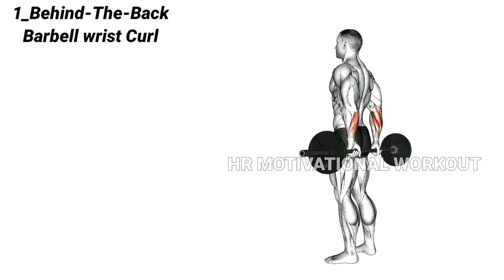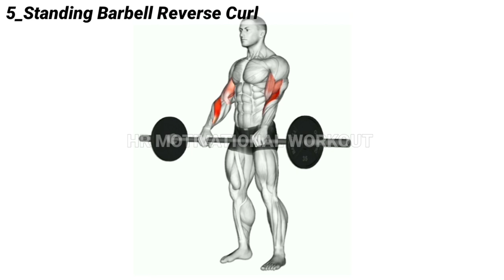Top Five (5) Exercises For Bigger Forearms.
These exercises strengthen the forearms and wrists and make the forearms beautiful and fit. For weak hands, you can definitely strengthen and build muscles with these exercises. Do these exercises twice a week and you will soon see remarkable results.  It is one of the easiest and at the same time one of the most common exercises.